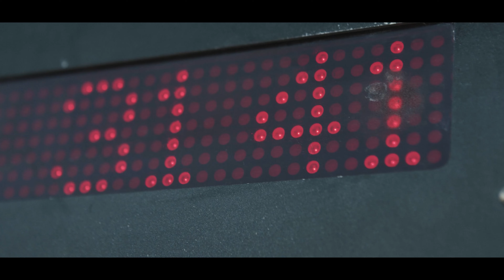VELO-CITY 2022: Pričakujemo te v kolesarjem prijazni Ljubljani!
Ljubljana bo od 14. do 17. junija 2022 gostila svetovno kolesarsko srečanje Velo-city. Ta največji kongres s področja kolesarjenja bo potekal pod osrednjo temo »Cycling the change« oziroma »Kolesari – spremembo ustvari«.

V Mestni občini Ljubljana smo za promocijo srečanja Velo-city 2022, Ljubljane in kolesarjenja pripravili izvirni pesmi, v slovenščini z naslovom Vse spreminja se in v angleščini z naslovom Change is strange, ter videospota zanju, ki sta dostopna na in

Pri pripravi in izvedbi skladbe so sodelovali Sara Lamprečnik (vokal), Karmen Klinc (govorni vložek), Davor Kontić – Conti (glasba, aranžma, produkcija), Vita Kontić Bezjak (besedilo), Jani Hace (produkcija, aranžma, izvedba instrumentala in oblikovanje zvoka, posneto in obdelano v studiu Hacienda), Martin Štibernik (snemalec vokala, studio Marsh) in Gregor Zemljič (mastering).

Pri videospotu so sodelovali Perica Rai (režija; produkcija: Mediaspot), Vita Kontić Bezjak (scenarij), Samo Premrn in Rok Freser (direktorja fotografije), Matic Soban, Jan Čermelj, Nejc Cencelj (asistenti kamere), Nina Gudeljevič (ličenje) ter Matevž Česen in Petra Ravbar (igralca/plesalca).

Za pomoč pri snemanju videospota se posebej zahvaljujemo:
- Kolesarskemu centru Bauer;
- Kolesarskemu društvu Rajd;
- Društvu za proučevanje in ohranjanje metuljev Slovenije;
- pasjemu salonu PetShui;
- ekipam Kavalirjev (LPP d.o.o.), BicikeLJ (Europlakat d.o.o.), JP LPT d.o.o., JP Voka Snaga ter Službe KP Tivoli, Rožnik in Šišenski hrib.

Zamisel in realizacija projekta: Vita Kontić Bezjak